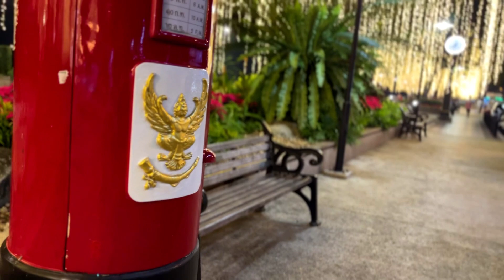Riverside lighting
Bangpakong riverside